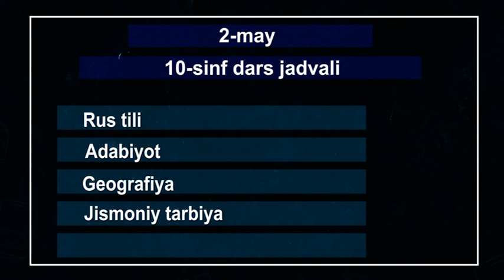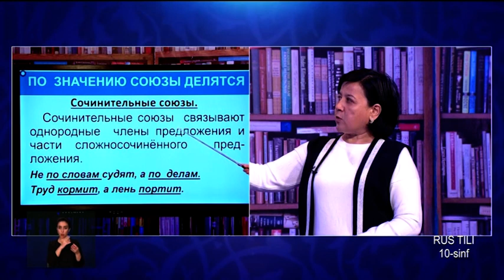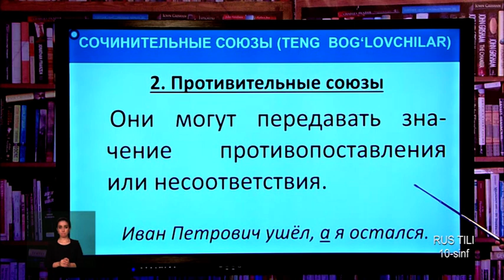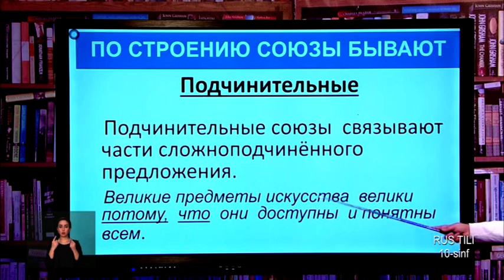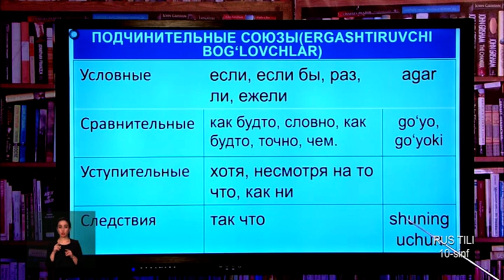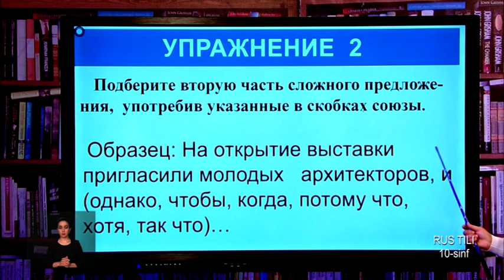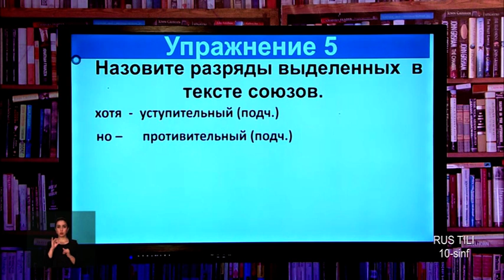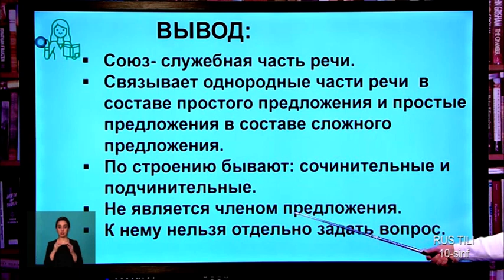10-синф. Рус тили дарси. 02.05.2020 й.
Видеодарслар. 10-синф. Рус тили дарси. 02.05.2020 й.